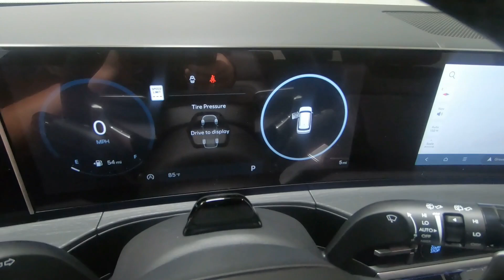New 2024 HYUNDAI SANTA FE Limited SUV For Sale In Columbus, OH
Please visit Ricart Hyundai to view this New HAMPTON GRAY 2024 HYUNDAI SANTA FE Limited for sale near Columbus, Ohio.

Stock #: HTR2152

Description:
2024 HYUNDAI SANTA FE Limited
Choose Ricart for an incredible deal on this Hyundai SANTA FE Limited. The model is equipped with a 2.5 L engine, 8-Speed Auto-Shift Manual w/OD transmission, and is finished in Gray paint. No matter what you're looking for in a vehicle, you can be sure that our sales department will help you find the perfect model for your life. Our finance experts are prepared to help you find the lease or finance program that works best for you. We're located at 4255 S Hamilton Road in Groveport, OH 43125, just a short trip away from Columbus, Central Ohio, and .